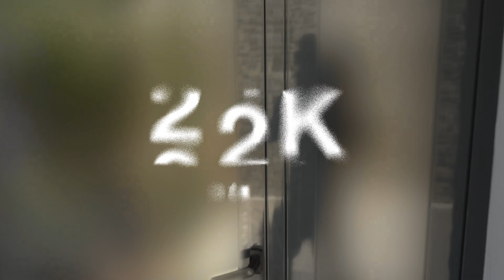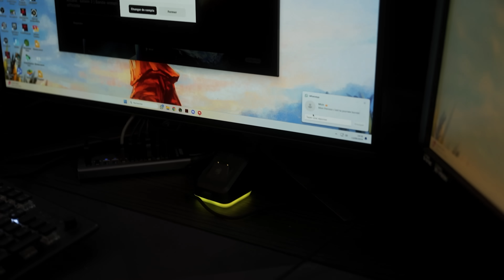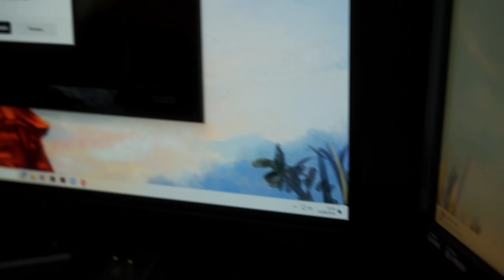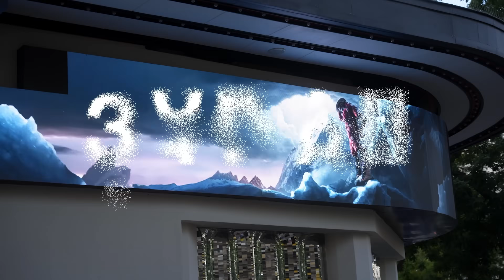24h avec moi pour la sortie de mon documentaire KAIZEN !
Aujourd'hui vidéo 24H dans ma peau pour un des jours les plus important de ma vie: La sortie de mon documentaire Kaizen au cinéma !

Merci la team de me suivre ♥

🎥 Mon équipe :
Monteur : Ouanne x Spyro
Miniature : Aziatack